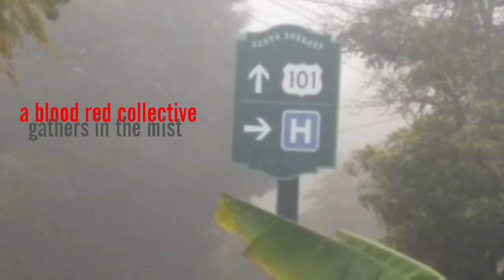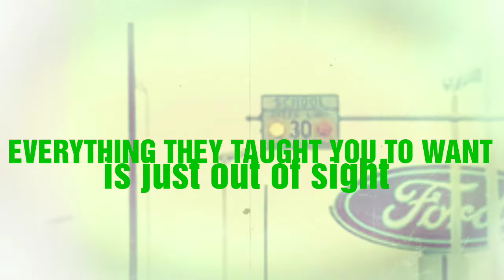The Marine Layer- "You Have It All Backwards" (Lyric Video)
This song is about how the Establishment is a shadow mafia who have most of the human race thinking backwards.  The track goes out to those of you who collectively KNOW YOU ARE ALL THE BEST.  💙FAM